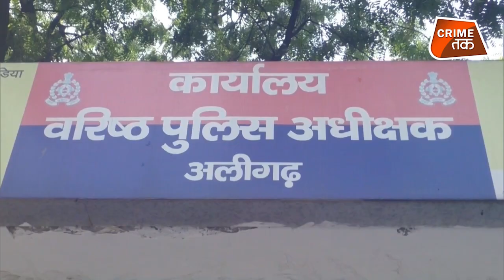YOGI ADITYANATH की UP के उस खेत में मिला लड़की का शव...और फिर पुलिस के रवैये पर उठे सवाल| CRIME TAK